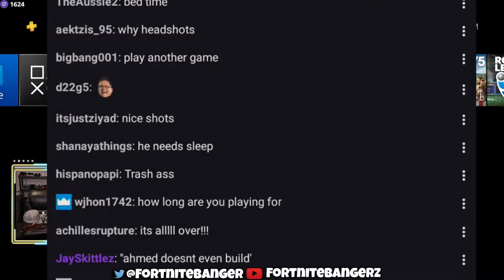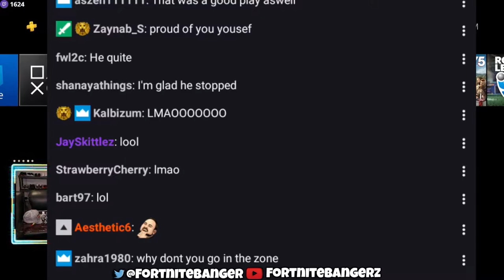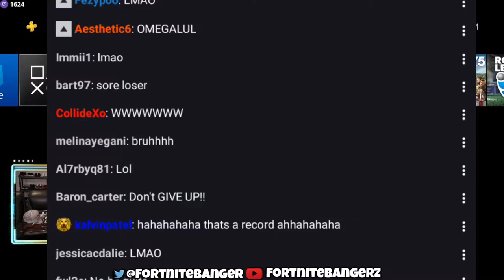NINJA REACTS TO HIS *FIRST GAME* ON FORTNITE! (FORTNITE BEST MOMENTS)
These videos are to promote the streamers and highlights for those that are not able to watch the full stream.